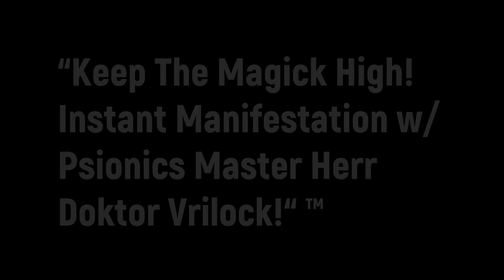Circuitry Coven! Cyber Magick Witchcraft!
Welcome to Planet Vrilock Psionics Digerati Podcast! Tonight is an episode about cybernetic personal identity, digital realities, and the blending of the occult into a new mystical realm of enchantment with your host Herr Doktor von Vrilock!